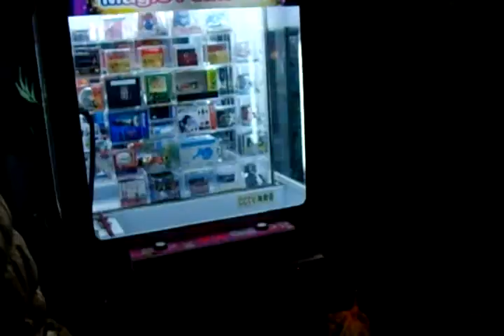DaeHakRo 대학로 大學路 Jeonbuk University , 전북대학교.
全北大學校 Jeonju city（전주시. 全州市）.North Jeolla Province.
Jeonju Hanok village.
전주한옥마을. 全州市韓屋村. Jeonju Hanok village and Jeonju Bibimbab(best food) is so famous in the world.